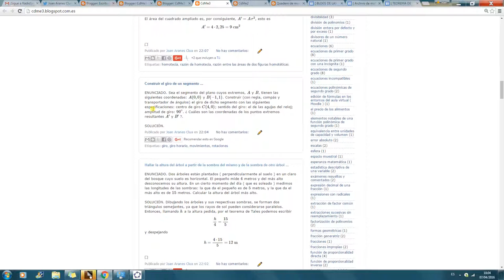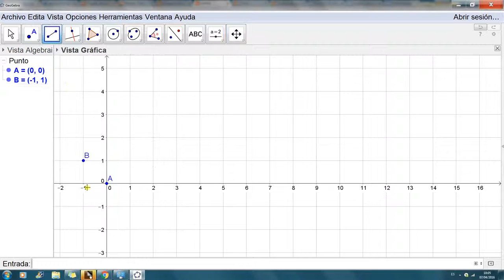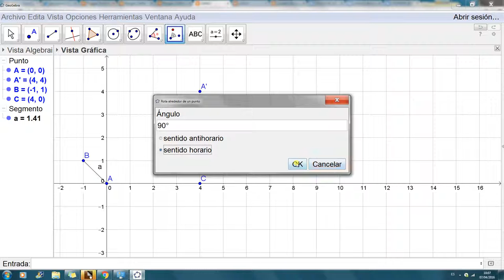Giro de un segmento. Movimientos en el plano ( 3.º de ESO )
El vídeo muestra como realizar el giro de un segmento en el plano, dados: las coordenadas de los extremos del segmento, el centro del giro, la amplitud angular del giro, y el sentido del giro.